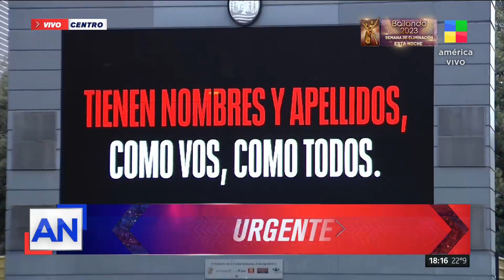Revelan las identidades de argentinos secuestrados en Israel 🚨